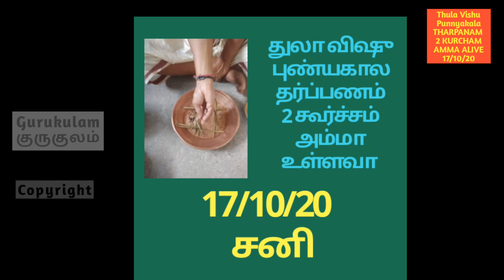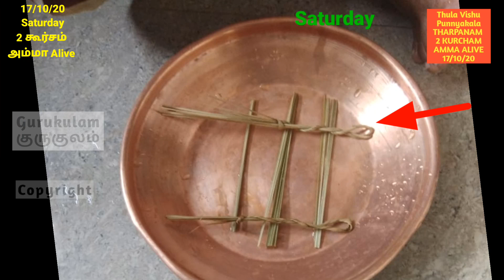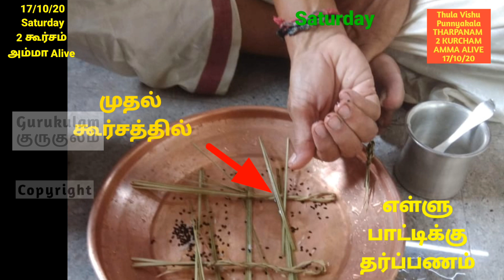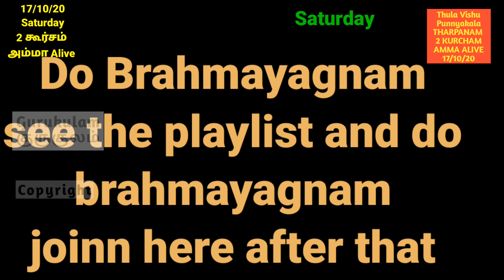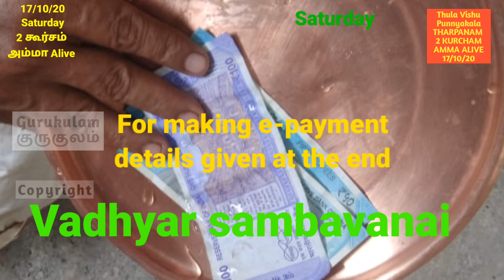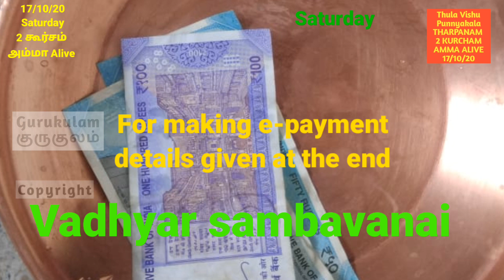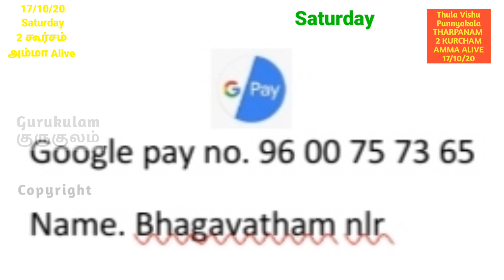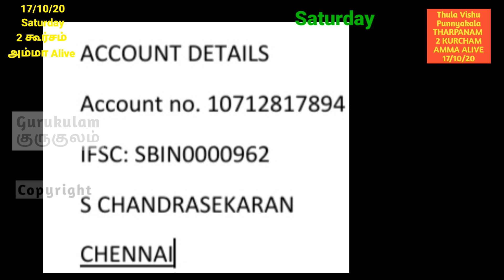Thula vishu masapirappu pithru tharpanam 17 10 20 2 kurcham amma alive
Thula Vishu Punyakala Pithru Tharpanam. This Thula vishu Punyakala falls on 17/10/2020.This is also called Thula Masapirappu Tharpanam.
If you perform the pithru tharpanam on this day the  Pithrus will bless you and your family. This Video is for those who are doing Tharpanam with two Kurchams,  mother ALIVE.
Procedures for today.
1. Morning Sandhi and Madhyanikam without vibudhi.
2. Thula Masapiruppu tharpanam as per this link.
3. Brahmayagnam as per the link given below.
the following link can help you do to this tharpanam if you have doubt in performing inner details.
Acharya Sambavanai should be given to the Guru even if you do the tharpanam by seeing this video.
Acharya Sambavanai can be sent as e-payment as given below:
 google pay number is : 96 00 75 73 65 verification name: baghavatham nlr.
Paytm: 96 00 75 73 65 name: s. chandrasekaran.
Net transfer: SB account no. 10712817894. SBI GOPALAPURAM. IFSC: SBIN0000962.
Please understand it is optional.